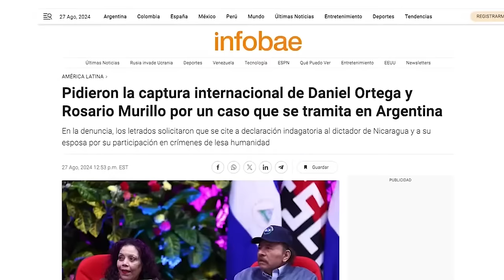Darío Richarte: Juicio contra Daniel Ortega y Rosario Murillo avanza en Argentina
El juez no tiene un plazo para responder a esta solicitud. Pero no obstante ello, precedentemente a nosotros, el fiscal del caso solicitó la declaración indagatoria de Ortega y de Murillo. Y nosotros después como querella y como abogados de alguna de las víctimas también y como denunciantes también lo hemos hecho. Y esta cuestión debería procesalmente resolverse en los en las próximas semanas.
Si uno toma en cuenta lo que habitualmente pasa en la justicia criminal argentina.